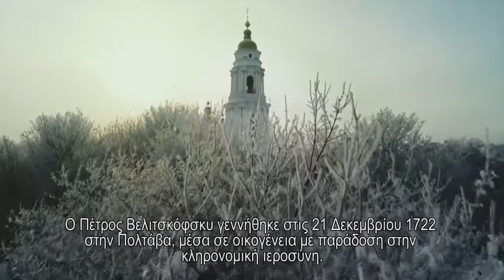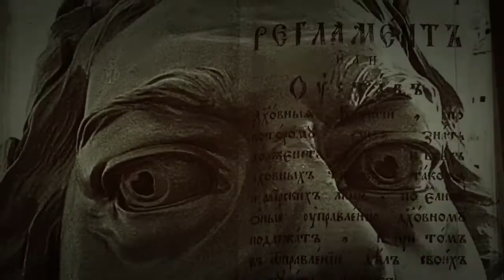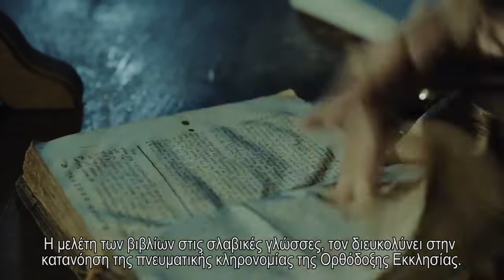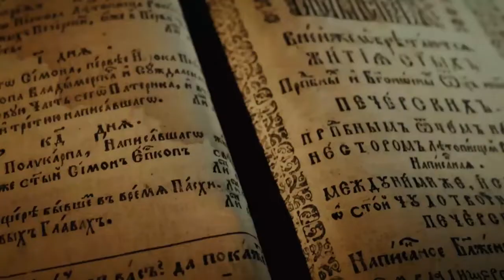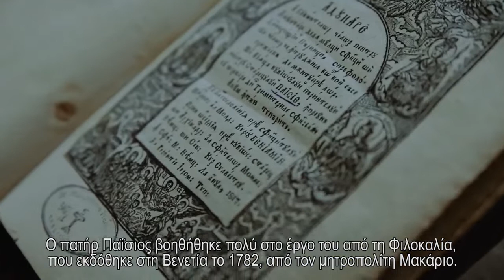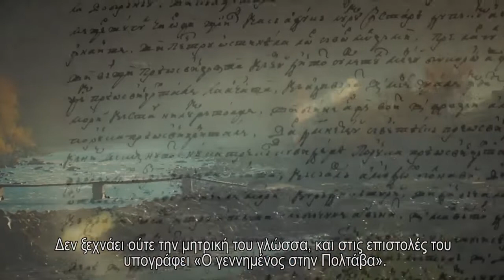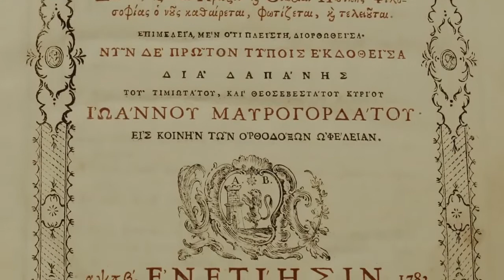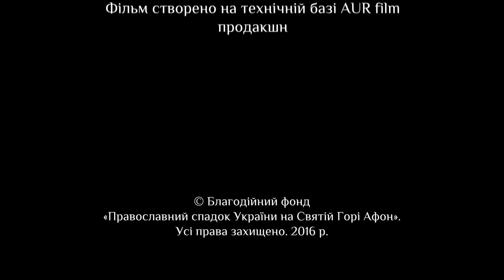«Βελιτσκόφσκυ: πορεία πέρα από τον χρόνο»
Το ντοκιμαντέρ «Βελιτσκόφσκυ: πορεία πέρα από τον χρόνο» ιστορεί για τον περίφημο γέροντα της εποχής του, ο οποίος έπαιξε μεγάλο ρόλο στην αναγέννηση της πνευματικής ζωής της Ορθοδόξου Εκκλησίας τον XVIII-XIX αιων. – τον Όσιο Παΐσιο Βελιτσκόφσκυ.

Ο Άγιος Παΐσιος Βελιτσκόφσκυ (1722 – 1794) είναι γνωστός μεταφραστής των αγιοπατερικών συγγραμμάτων και της Φιλοκαλίας, αναγέννησε ξεχασμένες παραδόσεις της μοναχικής ζωής – τον ρόλο του στάρετς και κοινοβιακό καθεστώς.

Η ταινία ανοίγει την δραστηριότητα του Αγίου, ιδιαίτερα υπογραμμίζει τις σχέσεις του με το κολλυβάδικο κίνημα, γνωστό ως Φιλοκαλική αναγέννηση, επίσης διηγείται για την μεταφράσεις των αγιοπατερικών κειμένων, την οργάνωση κοινοβιακών μονών όσο στο Άγιον Όρος, τόσο στην Ρουμανία και για την μεταφραστική σχολή στην μοναστήρι Νεαμάτς.

Στην ταινία δίνουν τα σχόλια ιστορικοί, θεολόγοι, καθώς και ηγούμενοι και μοναχοί του Αγίου Όρους και Ρουμανίας.